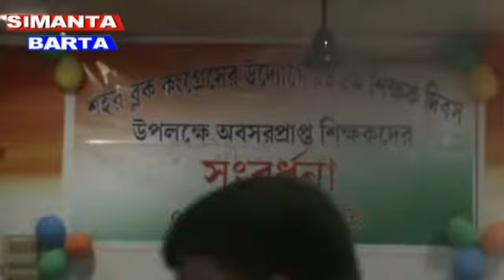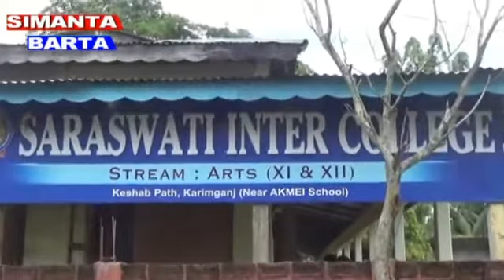Simanta Barta - P1